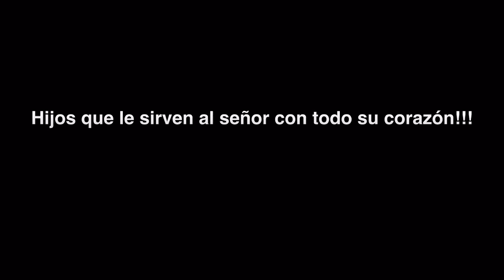Familias Sanas 2015 Pastora Ruth Aponte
Iglesia Centro de Alabanza Bendición & Gloria